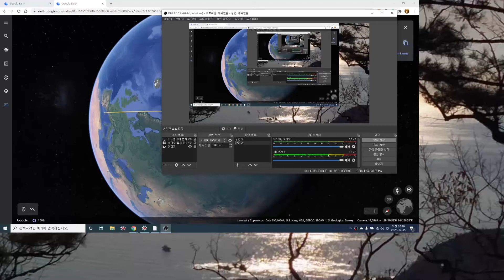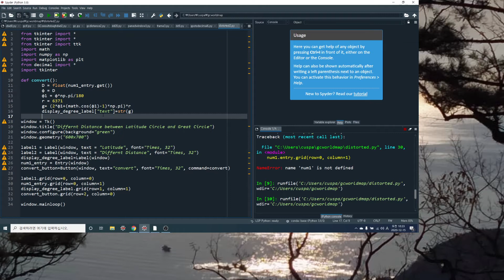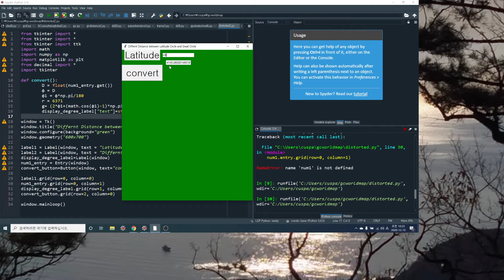위도원과 대원의 거리 차이와 왜곡현상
파이썬으로 거리 차이 공식을 만들어 확인하기, 위도를 따라 가는 것보다 대원을 따라 가면 거리를 훨씬 좁힐 수 있다.